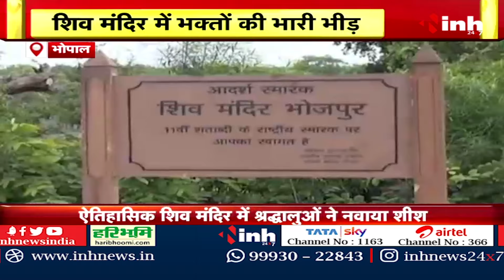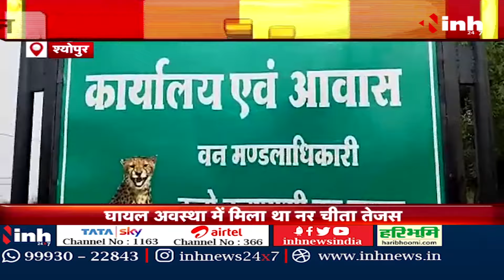सुबह सवेरे मध्यप्रदेश | MP Latest News Today | Madhya Pradesh की आज की बड़ी खबरें | 12 July 2023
INH, सुबह सवेरे मध्यप्रदेश | MP Latest News Today | Madhya Pradesh की आज की बड़ी खबरें | 12 July 2023